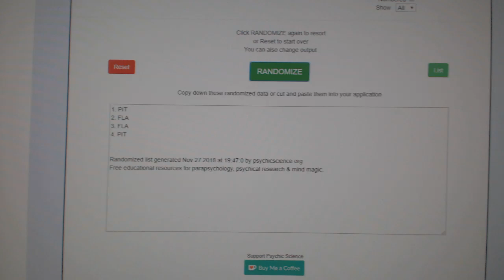Multi Random - C&C GB #9103